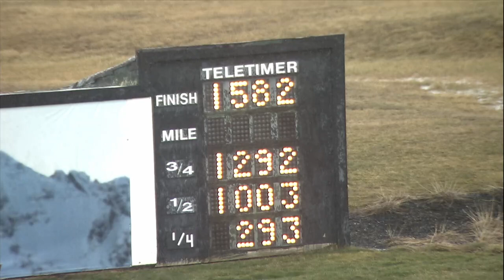PD Qualifiers 02 28 24 Race 07